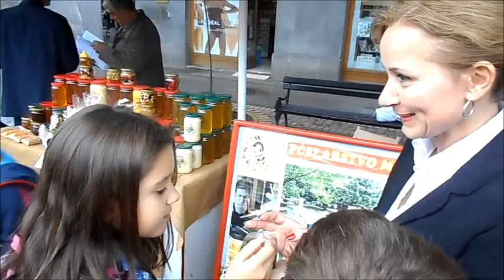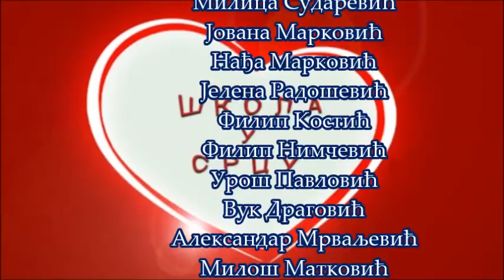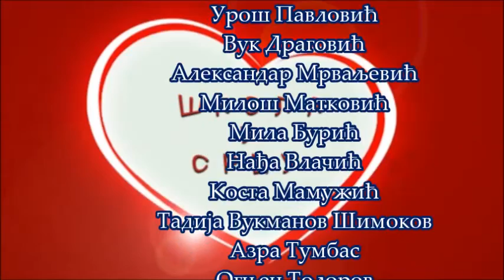49 Skola u srcu Pcelice i med prvi deo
Ученици учитељице Наташе Коруга посетили су сајам пчеларства у центру Суботице. Ту су их познати пчелари упознали са врстама меда и начином живота пчела у кошници. Деца су добили слатке поклоне.